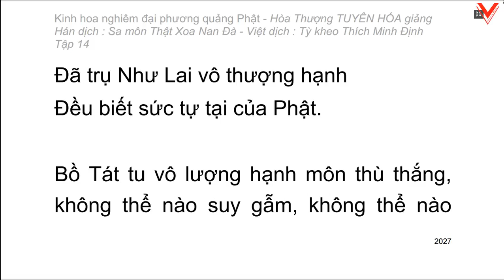Kinh hoa nghiêm - hoà thượng Tuyên Hoá giảng giải - Tập 14/25 (tiếp theo)